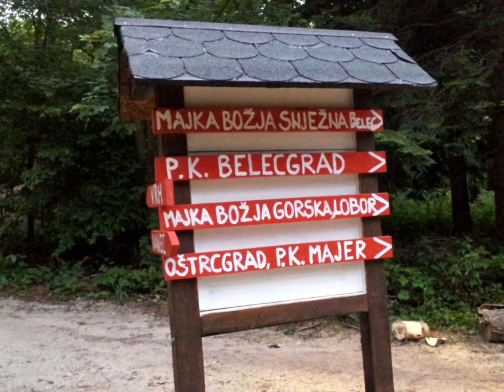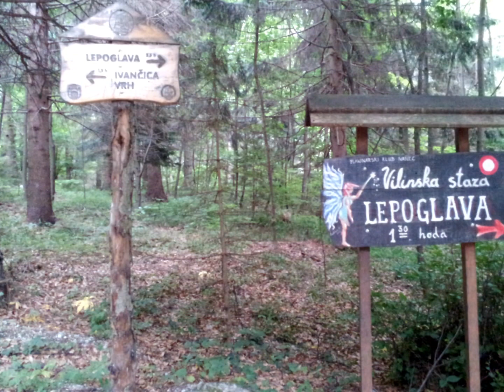Ivanščica 19.06.2016.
Opis